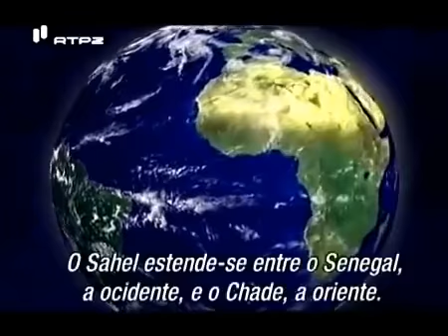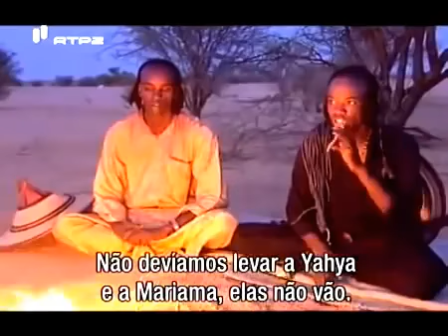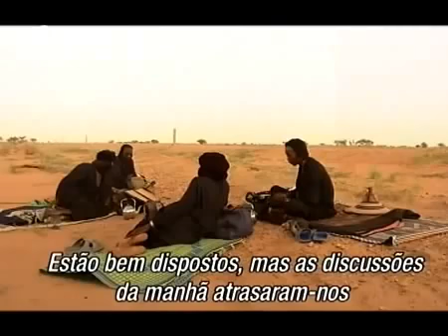Odisseia Tribal Os Wodaabe - Full Documentary 2017